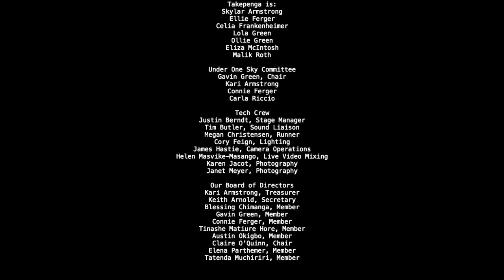Kutandara plays 'Vakura Vanorapa' @ 2022 Under One Sky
Welcome to Kutandara’s biggest night of the year! The night was a tribute to Zimbabwean musical legends, past and present, and a celebration of how we all come together Under One Sky...and can be united by the healing power of music.

Under One Sky was produced by
Blessing "Coach Bled" Chimanga

Tatenda Zvikuru!

*Special Guest Artists*
Catherine Hunziker - mbira
Helen Masvike-Masango - hosho and vocals
Zivanai Masango - guitar, drum set, and vocals
Scott Parker Mast - hand drums
Mark Megibow - mbira
Chipo Muchineripi - vocals
Sheree Seretse - marimba, mbira, hosho, and vocals

*Under One Sky Committee*
Gavin Green, Chair
Kari Armstrong
Connie Ferger
Carla Riccio

*Tech Crew*
Justin Berndt, Stage Manager
Tim Butler, Sound Liaison
Megan Christensen, Runner
Cory Feign, Lighting
James Hastie, Camera Operations
Helen Masvike-Masango, Live Video Mixing
Karen Jacot, Photography
Janet Meyer, Photography

*Our Board of Directors*
Kari Armstrong, Treasurer
Keith Arnold, Secretary
Blessing Chimanga, Member
Gavin Green, Member
Connie Ferger, Member
Tinashe Matiure Hore, Member
Austin Okigbo, Member
Claire O’Quinn, Chair
Elena Parthemer, Member
Tatenda Muchiriri, Member

Kutandara is:
Heather Doty
Maria Elron
Perry Lawrence
Amy Stewart McIntosh
Randy McIntosh
Claire O'Quinn
Elena Parthemer
Charlie Plehaty
Noah Randall
David Simon

Kunaka is:
Jude Averitt
Maria Elron
Marley Firsenbaum
Roonagh Mannion
Kyra Megibow
Aurora Patterson
Gabriel Skret

Takepenga is:
Skylar Armstrong
Ellie Ferger
Celia Frankenheimer
Lola Green
Ollie Green
Eliza McIntosh
Malik Roth